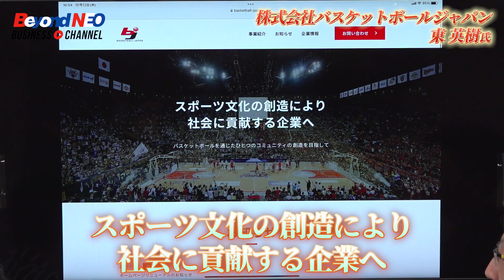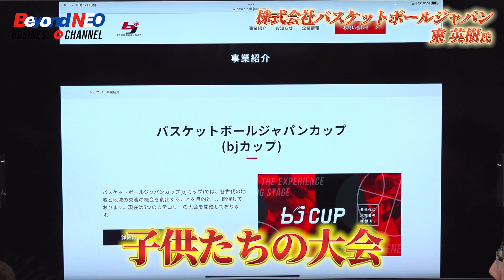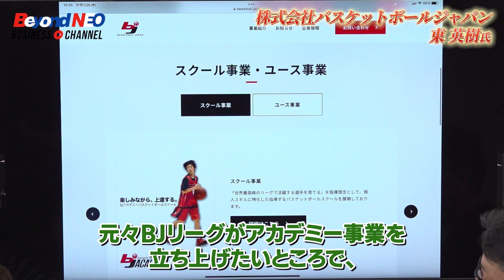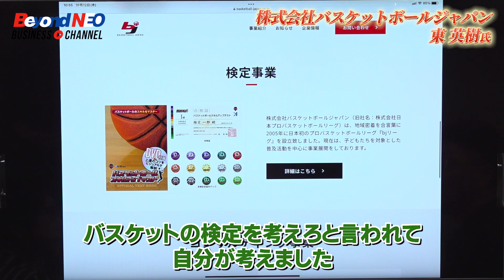【日本初プロバスケットボールリーグ設立！その軌跡と選手育成への思い】㈱バスケットボールジャパン 東氏『NBCメンバー紹介』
★『NBCメンバー紹介』コーナー
㈱バスケットボールジャパン　東英樹社長が登場！
次期オリンピック出場も決まり、熱く盛り上がっているバスケットボール！日本のプロ選手達が、世界で活躍する現在の礎となったリーグの改革に、ご尽力された東社長。それまでの軌跡や現在の活動そしてプライベートまで、貴重なお話を伺いました！

《出演》
東 英樹氏（株式会社バスケットボールジャパン　代表取締役社長）
▶スポーツ文化の創造により社会に貢献する企業へ
ナビゲーター：山尾百合子

◆東京ニュービジネス協議会（NBC）の公式Youtubeチャンネル
【NBC Beyond Business Channnel NEO】
〇当会の会員をご紹介する「会員様ご紹介」
〇ビジネスに必要な『今』の情報をお伝えする「経営TOPIX」
〇NBCで開催しているイベントをご紹介「イベントレポート」
NBCを知ることのできる各コーナーでお楽しみいただけます♪
毎週水曜日・金曜日に更新中！

編集長：中島セイジ特別理事、山尾百合子特別理事
◆東京ニュービジネス協議会ホームページ